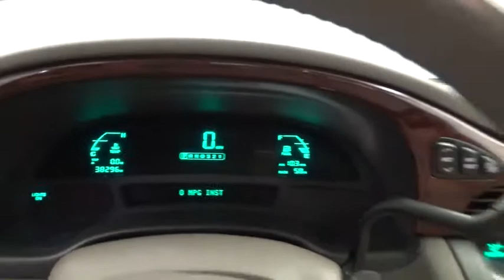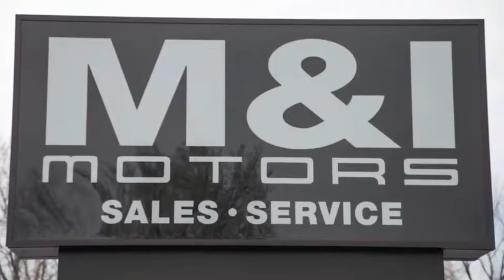2003 Cadillac DeVille Highland Park 19036M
2003 Cadillac DeVille